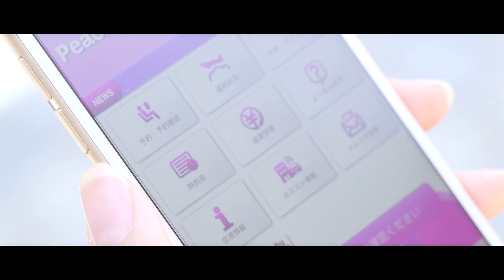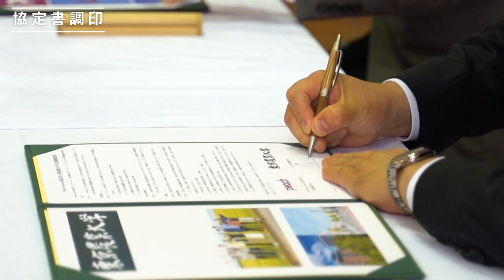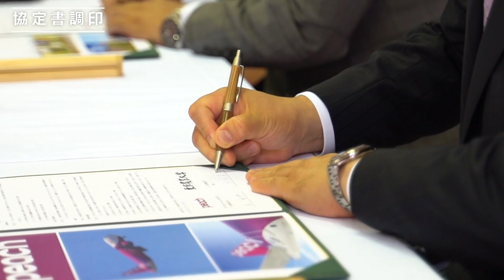Peach Aviationと東京農業大学との包括連携協定締結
東京農業大学は7月30日（金）Peach Aviation 株式会社と地域の活性化や産業振興等への貢献、さらに将来を担う人材の育成を努めることを目的に、包括連携協定を締結しました。